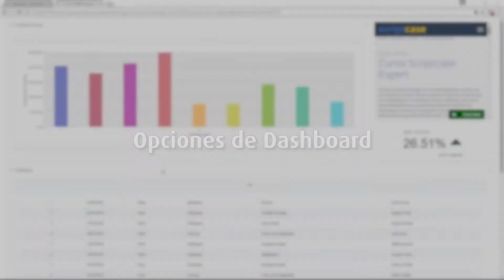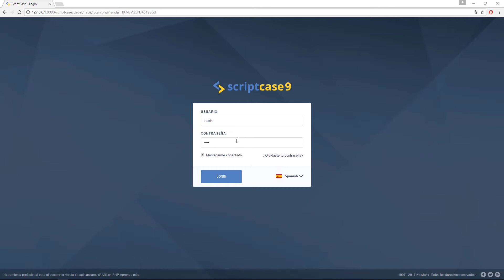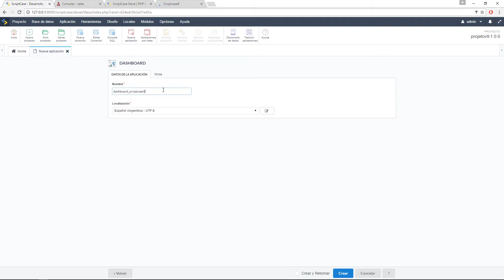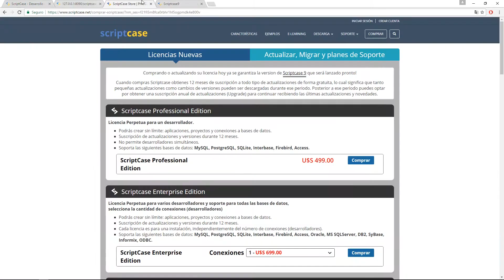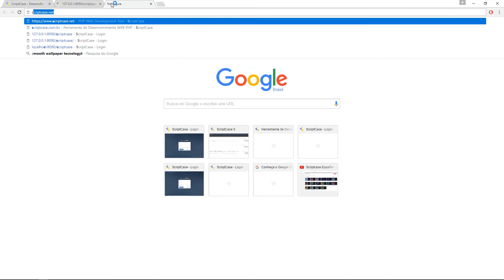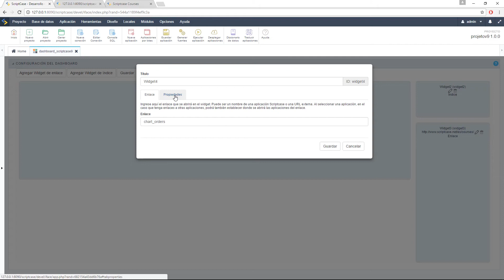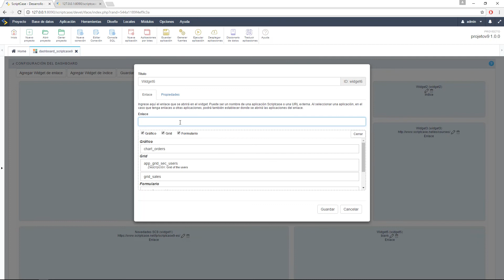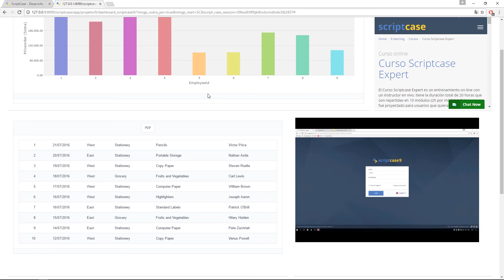Scriptcase 9 - Opciones de Dashboard